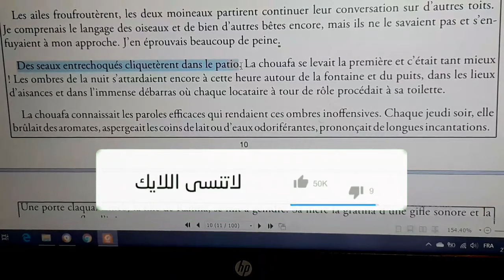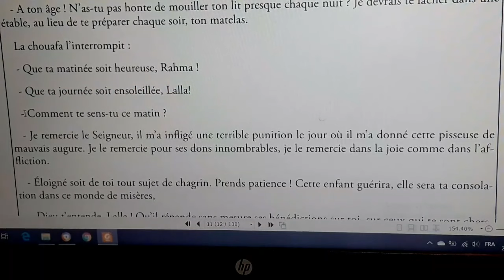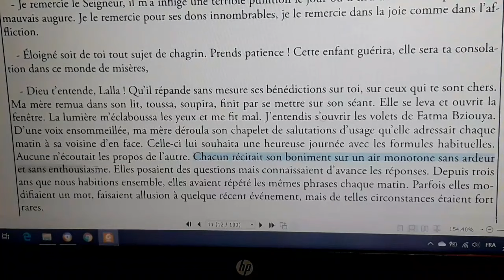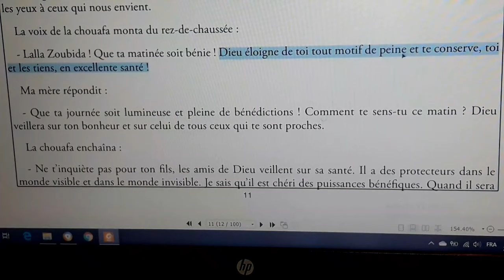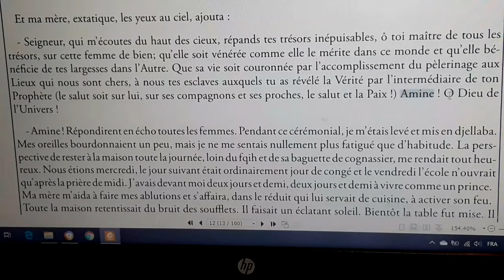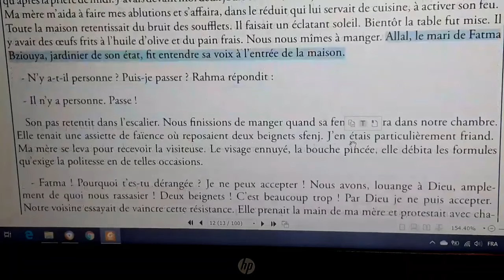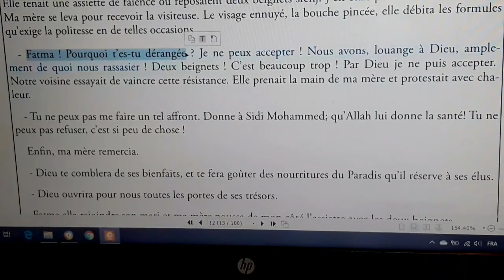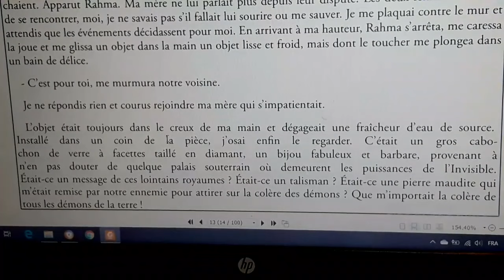شرح رواية علبة العجائب#la Boîte à Merveilles#chapitre 2 شرح بالعربية#partie 4 استعد للامتحان الجهوي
La Boîte à merveille: chapitre2
Résumé de la boîte à merveilles partie 1/2
La boite à merveilles chapitre 1 partie 5
la boite à merveilles chapitre1 partie 4
شرح فصول علبة العجائب#la Boîte à Merveilles#chapitre 1 شرح بالعربية#partie 1 استعد للامتحان الجهوي
Chapitre 1 de la boite à Merveilles Partie 1
Chapitre1 : la boîte à merveille
la boite a merveille chapitre 2 en arabe #
 شرح رواية la boite à merveilles بالعربية
استعد للامتحان الجهوي 2020#مراجعة#شرح
la boite a merveilles 10#
chapitre 1 la boite a merveilles,
examen régional#région Tanger 2018#
a Boîte à Merveilles#chapitre 5 #
Académie de oujdaL- (session de juin ) + correction #
EXAMEN RÉGIONAL DE BÉNI MELLAL KHÉNIFRA 2016 AVEC CORRECTION
La Boîte À Merveilles en Arabe بالعربية
تصحيح الامتحان الجهوي للسنة أولى باك 2019
Examen régional 1er Bac
Examen regional français 1er bac
Ecrit bac 2017examen régional la boîte à Merveilles#chapitre10 تصحيح الامتحان بالكامل شرح بالعربية
 - مشروح بالعربية. Examen régional gestion du temps
تصحيح امتحان جهوي للأولى باك علوم: طريقة الإجابة
resume chapitre 1 la boite a merveilles,
chapitre 9 la boite a merveilles